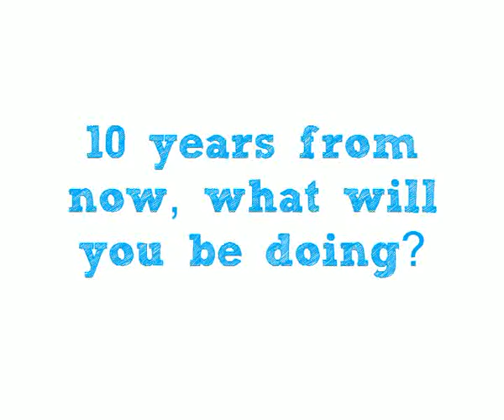Meet Litian Nanjing 2014 Athlete in Ganlanqiu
Litian is at the Nanjing 2014 Youth Olympic Games. Check out what the young athlete for Ganlanqiu had to say at our video booth.